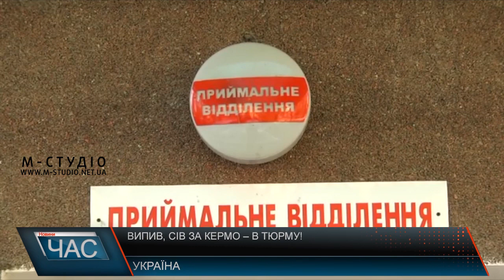Випив, сів за кермо – в тюрму!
Олег Ляшко добився, що п’яних водіїв саджатимуть за грати на 15 років за вчинення ДТП із жертвами та позбавлятимуть водійських прав пожиттєво. Лідер Радикальної партії вперше запропонував прирівнювати смертельні ДТП за участі п’яних водіїв до умисних вбивств. Такі новації, на думку політика, дадуть можливість зберегти життя тисячам українців.